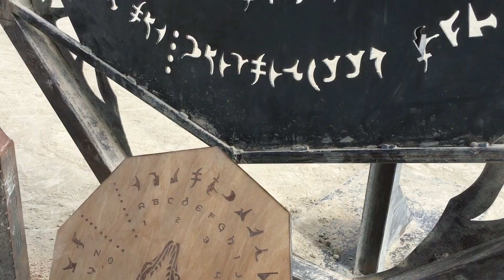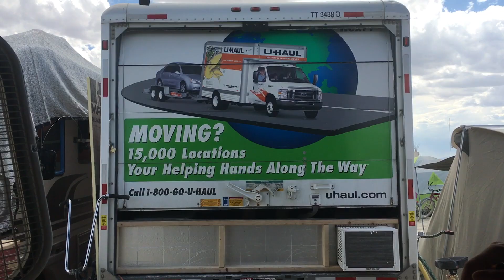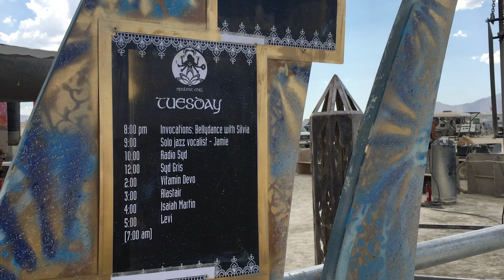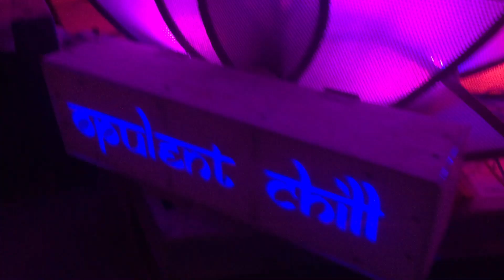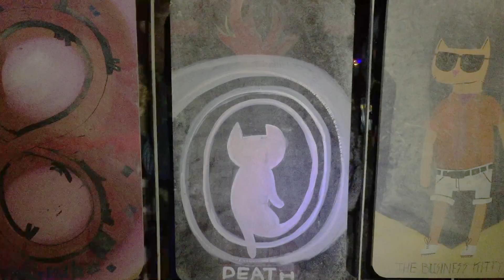My Burning Man 2017 // Radical Ritual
Jamie's vacation video // Black Rock City 2017 // Radical Ritual

Bay Area, CA

Video production & editing:
Jamie Joong Watts, Mixed Productions